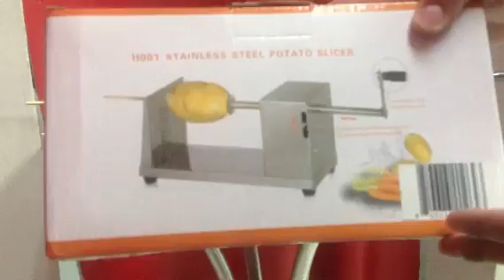Cortador de papas y vegetales en espiral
Acero inoxidable
Fácil de usar
Cuchilla extra